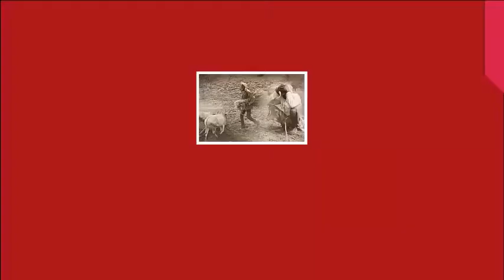Delhi Metro Pink Line : पिंक लाइन पर जल्द रफ्तार भरेगी ड्राइवरलेस मेट्रो, सिर्फ एक मंजूरी का इंतजार